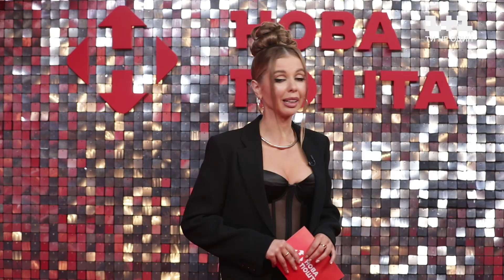«Як чоловік, я закоханий у неї»: за кого Даніель Салем відправляє повідомлення під час голосування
Даніель Салем – телеведучий, актор і ресторатор, що завітав до паркету Танців з зірками. За кого вболіває Даніель, та чому передивлюється свої ефіри? Чи планує чоловік повертатися на паркет?

Нова Пошта оголошує новий конкурс. Пиши під будь-яким відео цього бекстейджу питання улюбленій парі. Автори найкращих коментарів отримають подарунок – сертифікат на покупки у книжковому магазині. Офіційні правила конкурсу від Нової Пошти за посиланням
Нова пошта – доставка позитивних емоцій!

#1+1